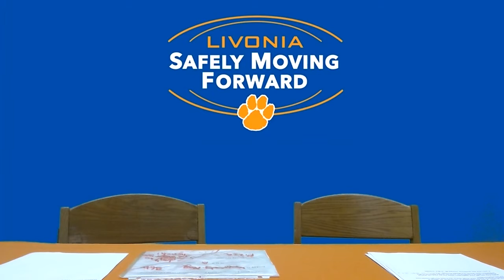MHS Morning Announcements May 26, 2021